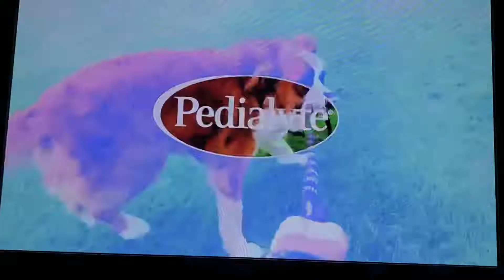Police and Protesters Clash in New York City